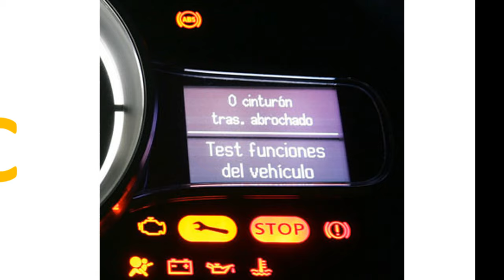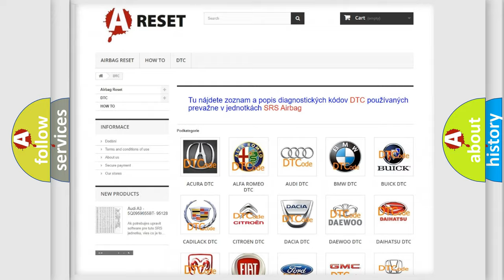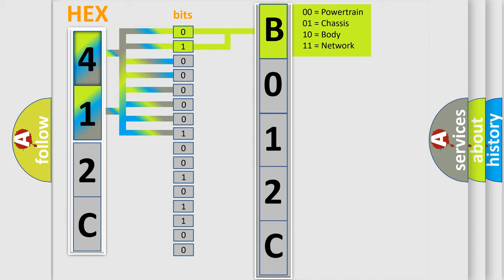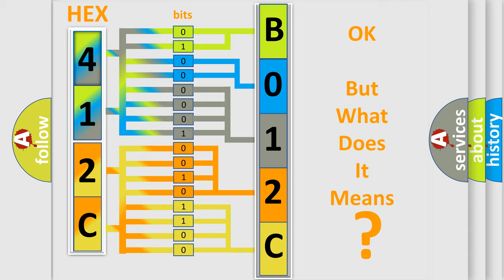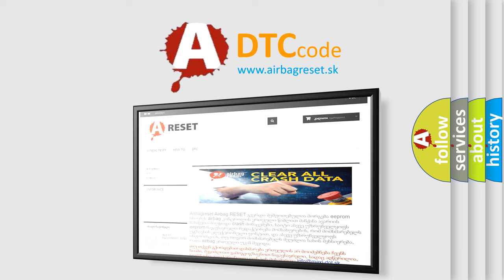DTC Jeep B012C-11 Short Explanation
Contents:
0:21 Basic DTC analysis according to OBD2 protocol standard.
1:48 Insight into programming
2:58 A diagnostically understandable description of the Diagnostic Trouble Code
3:05 Basic error definition

Make:
Jeep
Code:
B012C 11
Definition:
Hybrid Battery Voltage System Isolation Fault
Description:
Insulation resistance of the HV battery area has decreased.
Cause:
 Hybrid vehicle converter Hybrid battery junction block assembly HV battery assembly Battery smart unit
Failure Type: